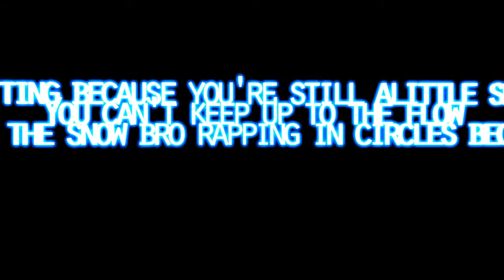Animation - Obsolete Typography